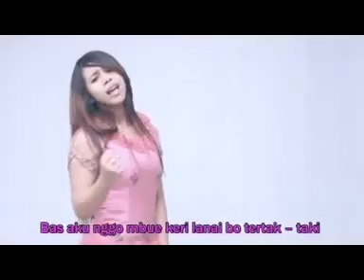Pedah Pepituken Aci Br Sembiring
Lagu Karo : Pedah Pepituken
Lagu Populer
Aci Br Sembiring